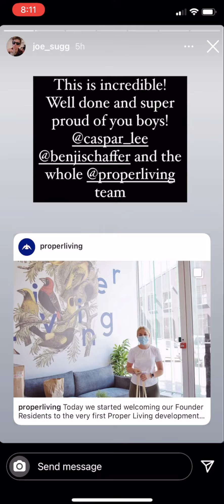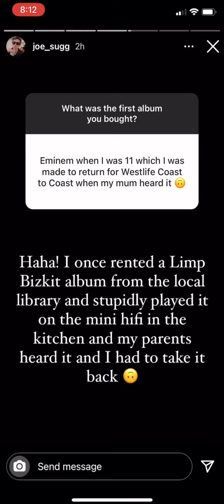Joe and Dianne Instagram stories